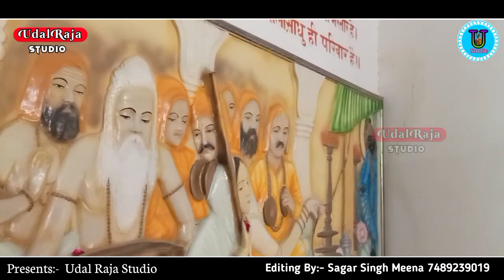सड़क पर केसर की क्यारी भजन सूरज सिंह बना साहब | Sadak Par Kesar Ki Kyari Bana || तांबा पीतल को बेवडो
सड़क पर केसर की क्यारी भजन सूरज सिंह बना साहब || Sadak Par Kesar Ki Kyari Bana || Udal Raja Studio

► Song - Kesar Ki Kyari

►Singer - Suraj Singh Ji Banna Sahab

Udal Raja

Jai Shree Dev Dhani Darbar ❤️